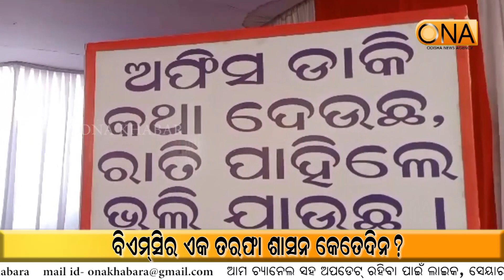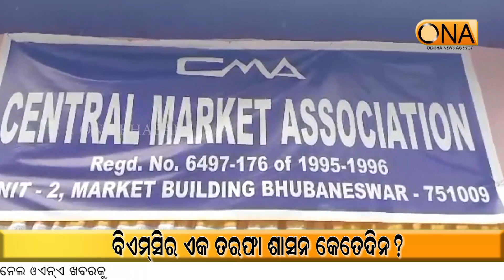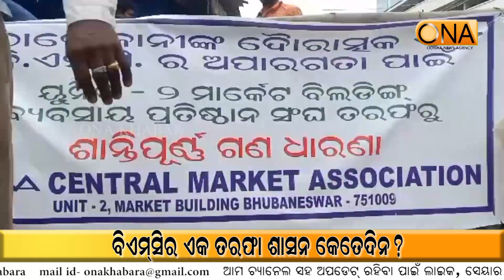How long is the One side rule of BMC? || ONA KHABAR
How long is the One side rule of BMC?
About Channel:
ଚ୍ୟାନେଲ୍ ବିଷୟରେ.